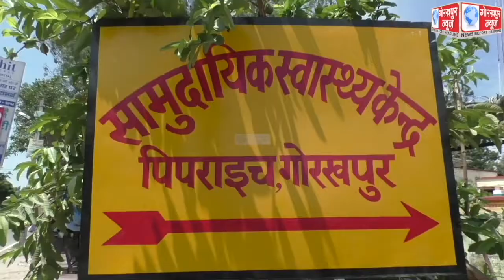जिले के पिपराइच सामुदायिक स्वास्थ्य केंद्र में शुक्रवार को 18 साल से ऊपर के लोगो को कोविड टीकाकरण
जिले के पिपराइच सामुदायिक स्वास्थ्य केंद्र में शुक्रवार को 18 साल से ऊपर के लोगो को कोविड टीकाकरण के प्रिकॉशन डोज का पिपराइच विधायक एवं सीएमओ ने फीता काटकर किया उद्घाटन,कहा, अट्ठारह वर्ष के ऊपर के सभी लोगो को अब किया जाएगा निःशुल्क टीकाकरण